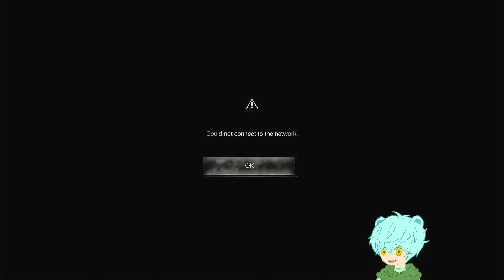Resident Evil 4 Remake Part 3 | Bear traps are my bane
Leon, help!